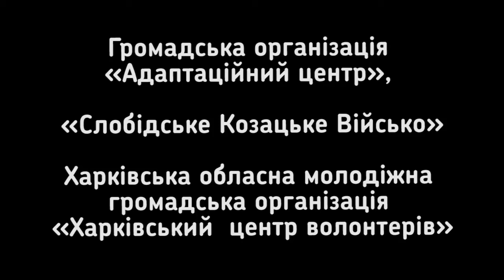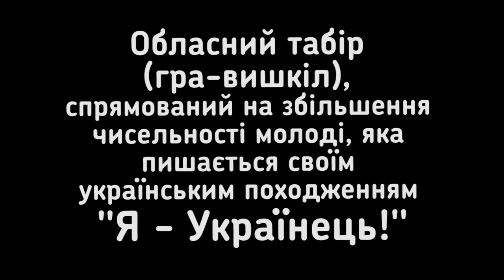Обласний табір (гра вишкіл): Я - Українець! - Regional camp (game of training): I am Ukrainian!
Світлана Сітнік - президент Харківської обласної молодіжної громадської організації "Харківський центр волонтерів"

Название мероприятия:

Обласний табір (гра-вишкіл), спрямований на збільшення чисельності молоді, яка пишається своїм українським походженням "Я - Українець!"

за підтримки управління у справах молоді та спорту Харківської обласної державної адміністрації

Громадська організація «Адаптаційний центр», «Слобідське Козацьке Військо»
Харківська обласна молодіжна громадська організація «Харківський  центр волонтерів» за ініціативи членів Координаційної ради з питань національно-патріотичного виховання при Харківській обласній державній адміністрації
Обласний табір (гра-вишкіл) «Я-Українець!»
Уважаемый …
Если Вам интересны другие материалы нашего производства, то позвольте рекомендовать Вам